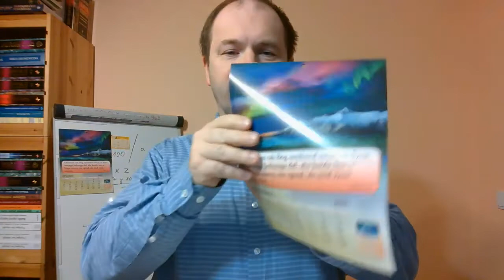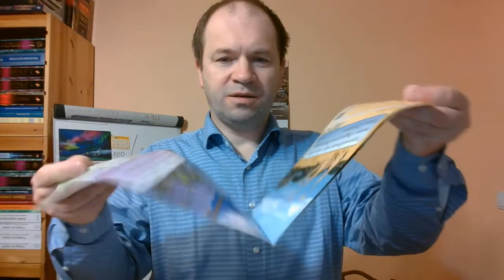Bóg zachowa swoich 24 z Egiptu do Kaanan, narodzenie na nowo zmienia w nowe stworzenie wszystko nowe